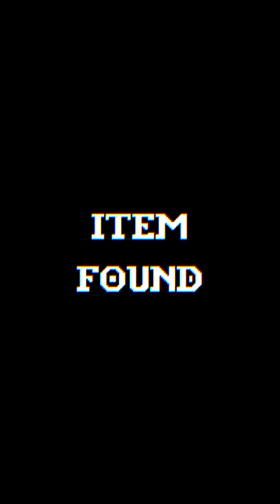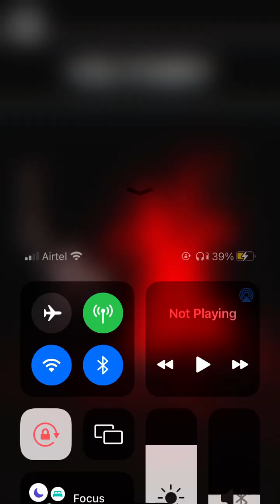Bleak sword - frozen peak